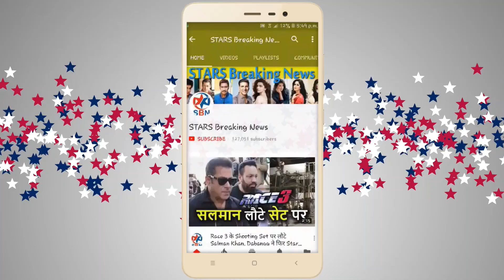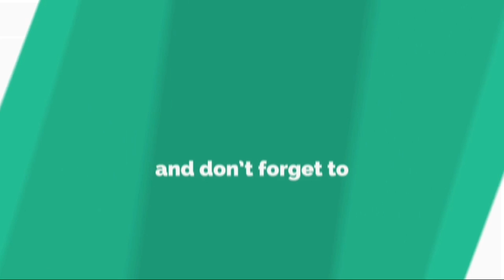Javed Akhtar GRAND Entry At Sonam Kapoor Wedding Reception